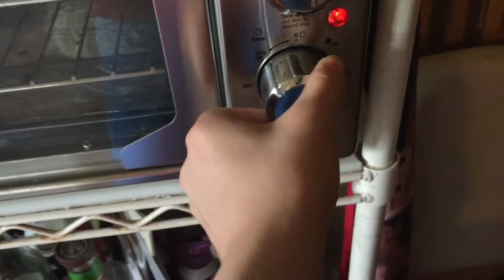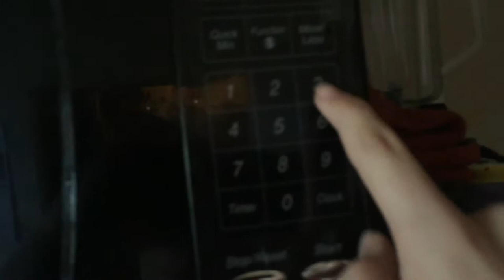Pretzel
Today I show you all how I make le pretzel. Just because.

Instagram: lionkingbackup (I may or may not accept your request)
Twitter: @toadspanish_1 (Same thing with this social platform)
musical.ly: @toadspanish
Wattpad: @Toadspanish